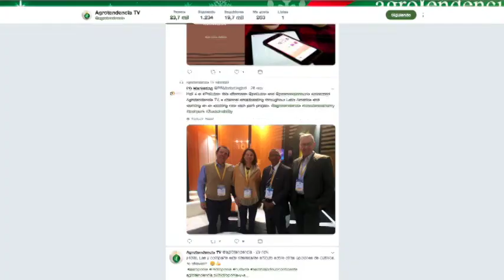Noticias Del Agro Emisión # 788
Finaliza huelga de productores de mango en Perú que afectó comercio con EE.UU. Y E.U

Panamá no podrá sacrificar animales por paro de médicos veterinarios

Prevén afectaciones al agro en Centroamérica por próximos frentes fríos

Perú refuerza controles en aeropuertos por ingreso de plagas cuarentenarias

Costa Rica y Nicaragua fortalecen vigilancia de enfermedades aviares